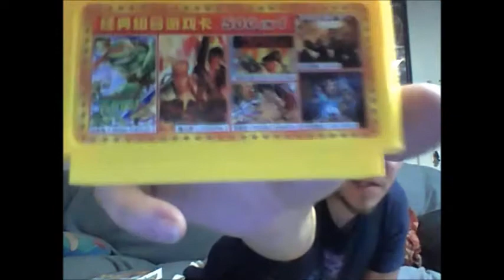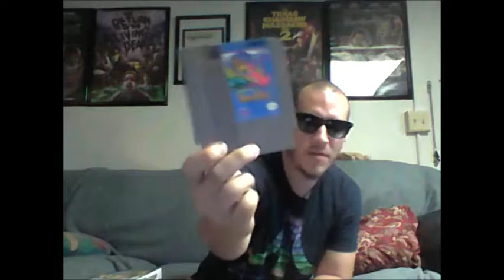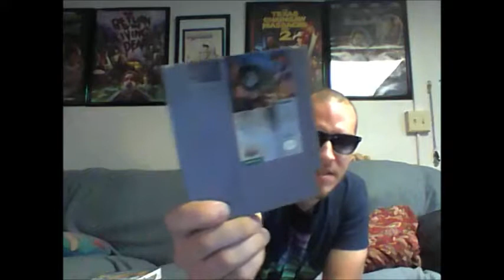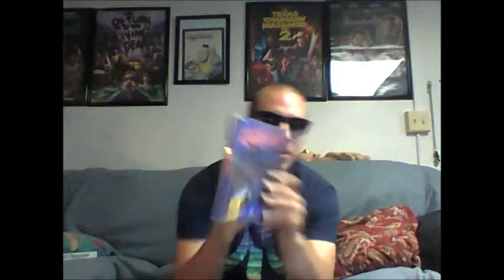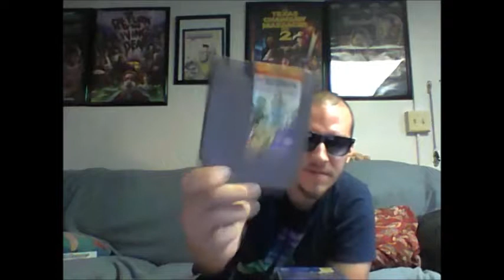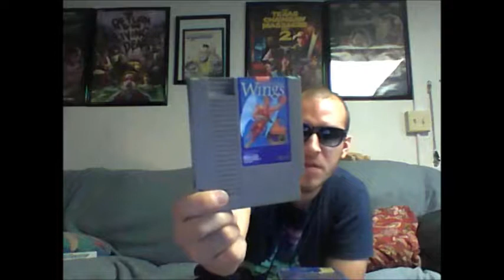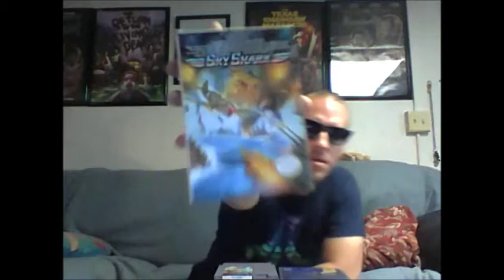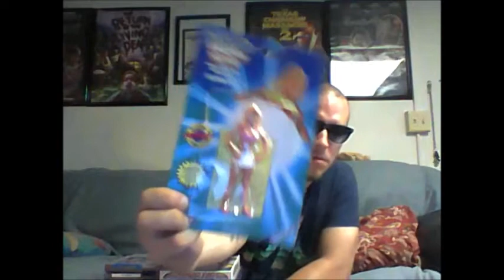June/July Collection Update - Part 2 : Video Games, Toys and a Book!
In this video I show you all of what I got in the way of video games and misc. these past two months.